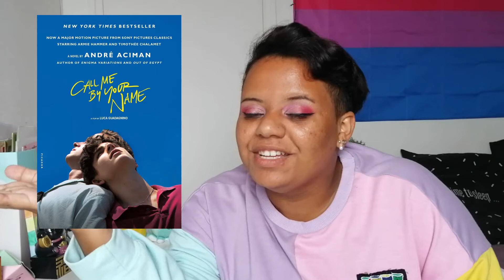"UMIBE NO ETRANGER" YAOI VS. LGBTQ+ ⚠️ (French review)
Go voir ce film, il est vraiment beau ☼
Hésite pas à apporter ton avis en commentaire ! Je voulais vraiment en parler mais j'ai peut-être pas tout dit, ou pas ce qu'il faut ;)
Poutous baveuuux !!!
Musiques :
Eveningland - Scouting
Ikson - October sun
Smith The Mister - Green tea